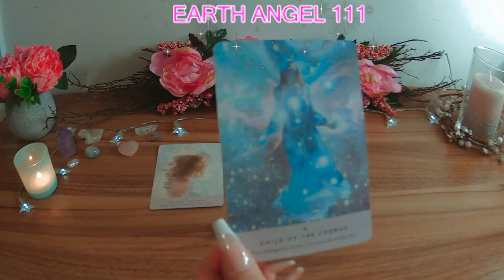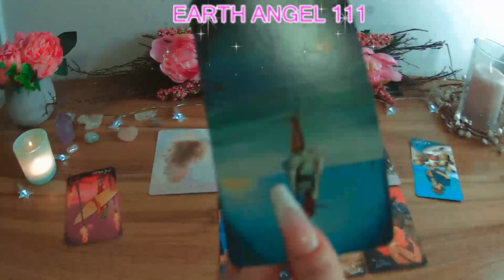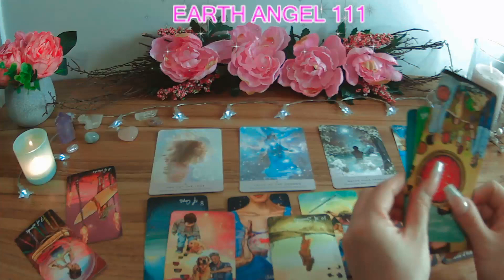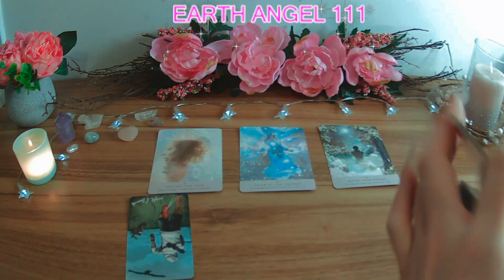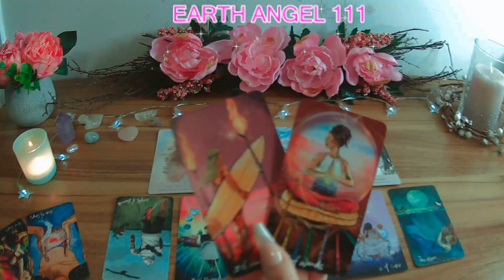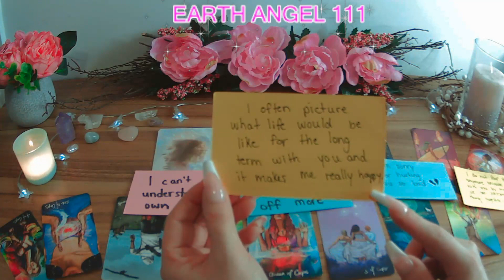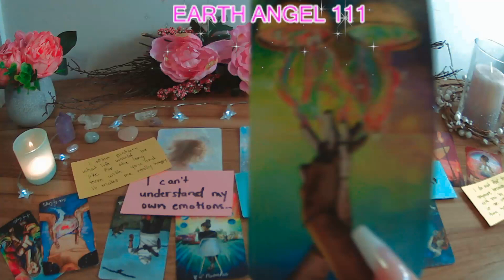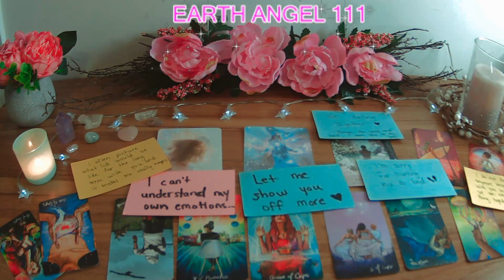𝙏𝙃𝙄𝙎 𝙋𝙀𝙍𝙎𝙊𝙉 𝙆𝙉𝙊𝙒𝙎 𝙏𝙃𝙀𝙔 𝘽𝙍𝙊𝙆𝙀 𝙔𝙊𝙐𝙍 𝙃𝙀𝘼𝙍𝙏💔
ʜᴀᴘᴘʏ ᴍᴀʀᴄʜ! 🎀  🍰

 ɢᴇᴛ ʀᴇᴀᴅʏ ᴛᴏ ꜰᴇᴇʟ ɪɴꜱᴘɪʀᴇᴅ, ɪɴ ᴏɴᴇꜱᴇʟꜰ ᴀɴᴅ ʙʏ ᴛʜᴏꜱᴇ ᴀʀᴏᴜɴᴅ ʏᴏᴜ. ᴛʜɪꜱ ᴍᴏɴᴛʜ ɪꜱ ᴏɴᴇ ᴏꜰ ᴄʟᴀʀɪᴛʏ ᴀꜱ ᴛᴏ ᴡʜᴇʀᴇ ʏᴏᴜ ᴀʀᴇ ʜᴇᴀᴅᴇᴅ, ᴀɴᴅ ꜰᴇᴇʟ ᴅʀᴀᴡɴ ᴛᴏ. ᴡʜᴇᴛʜᴇʀ ᴛʜɪꜱ ʙᴇ ɪɴ ᴀ ʀᴇʟᴀᴛɪᴏɴꜱʜɪᴘ, ᴄᴀʀᴇᴇʀ, ᴏʀ ᴇᴠᴇɴ ᴊᴜꜱᴛ ᴀ ᴘᴀʀᴛɪᴄᴜʟᴀʀ ᴘᴀꜱꜱɪᴏɴ ᴏʀ ʜᴏʙʙʏ. ᴇᴍʙʀᴀᴄᴇ ᴛʜᴇ ɴᴇᴡ, ɢᴇᴛ ʀᴇᴀᴅʏ ꜰᴏʀ ʙᴇᴀᴜᴛɪꜰᴜʟ ɴᴇᴡ ᴄʏᴄʟᴇꜱ ᴏꜰ ʟɪꜰᴇ ᴛᴏ ᴄᴏᴍᴇ ɪɴ ɪꜰ ʏᴏᴜ ᴀʀᴇ ʀᴇᴀᴅʏ ᴛᴏ ᴇᴍʙʀᴀᴄᴇ ᴛʜᴇꜱᴇ ᴄʜᴀɴɢᴇꜱ.

ᴅɪꜱᴄʟᴀɪᴍᴇʀ:
ʀᴇᴍᴇᴍʙᴇʀ ᴛʜᴇꜱᴇ ᴀʀᴇ ᴄᴏʟʟᴇᴄᴛɪᴠᴇ ʀᴇᴀᴅɪɴɢꜱ, ꜰᴏʀ ᴇɴᴛᴇʀᴛᴀɪɴᴍᴇɴᴛ ᴘᴜʀᴘᴏꜱᴇꜱ ᴀɴᴅ ɢᴜɪᴅᴀɴᴄᴇ ᴏɴʟʏ, ɴᴏᴛ ᴍᴇᴀɴᴛ ᴛᴏ ɢɪᴠᴇ ᴀᴄᴛᴜᴀʟ ʟᴇɢᴀʟ ᴀᴅᴠɪᴄᴇ. ꜱᴏ ᴘʟᴇᴀꜱᴇ ᴏɴʟʏ ᴛᴀᴋᴇ ᴡʜᴀᴛ ʀᴇꜱᴏɴᴀᴛᴇꜱ ᴡɪᴛʜ ʏᴏᴜʀ ꜱᴛᴏʀʏ.